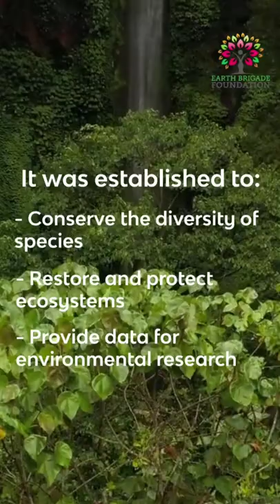A Glimpse at the Nilgiri Biosphere Reserve | Wildlife COnservation In India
Protecting the Earth’s biodiversity is building a shared future for all life on this planet.
Wildlife conservation is interlinked with the health of our ecosystems, climate change, as well the health of human communities.
Here’s a brief glimpse at the Niligiri Biosphere Reserve - a biodiversity hotspot and the largest protected forest area in India, spreading across Tamil Nadu, Karnataka and Kerala.